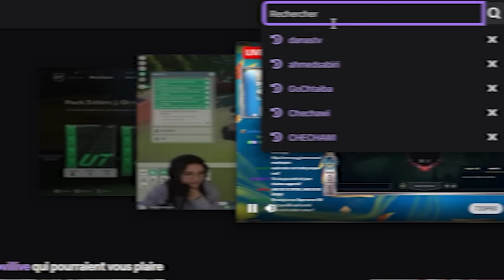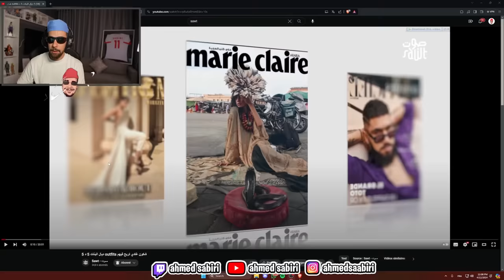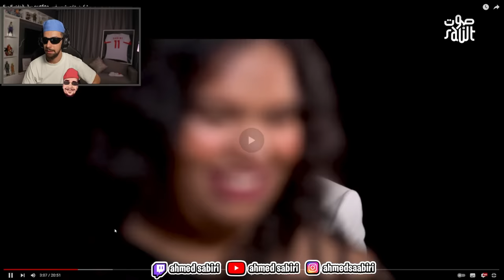Ahmedsabiri Réaction 5 ديال البنات 5 د outfits شكون غادي تربح فيهم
Live Koula Nhar f Twitch m3a 22.00h ha lien DREB FALLOW A Sa7bi 👇